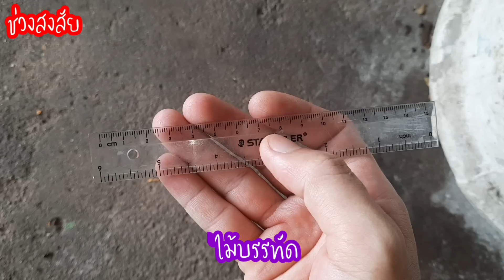รีวิวนกแก้วฟอพัสVSนกแก้วเลิฟเบิร์ด นกแก้วที่คล้ายกันมากๆ จะเลี้ยงนกตัวไหนดี?